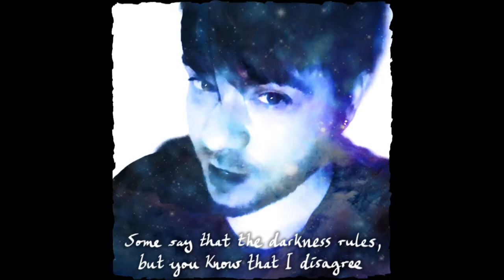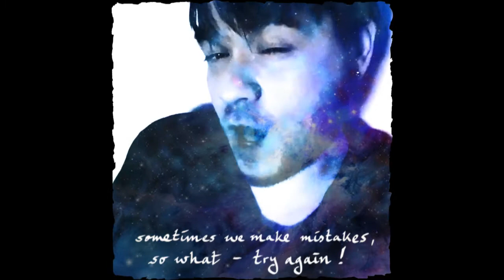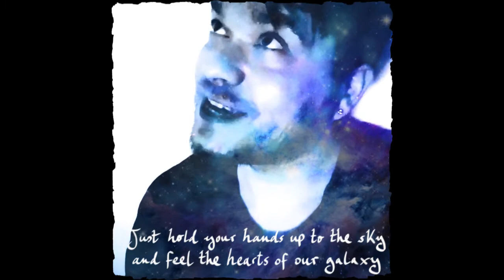SolarShine - Dreams May Come True - music video